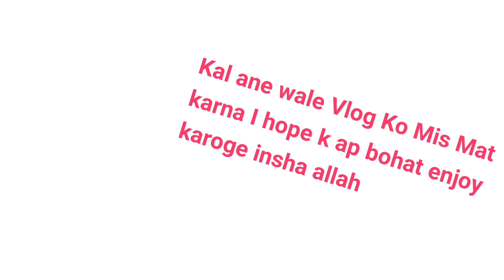Dekhiye kitchen Vlog Methi mutton bhuna Recipe Indian vlogger Naziya shaikh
Ye channel pe Mai aap k sath meri daily life share kar rahi hu

2nd channel
Rockstar youtuber UZMA SHAIKH 👇

About this video : kitchen Vlog Methi mutton bhuna Recipe Indian vlogger Naziya shaikh

Thanks dosto